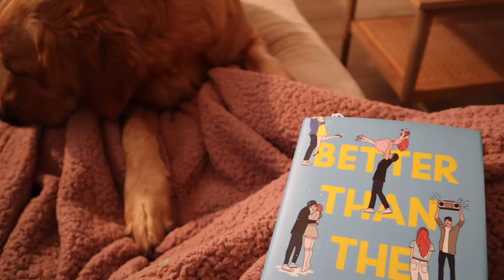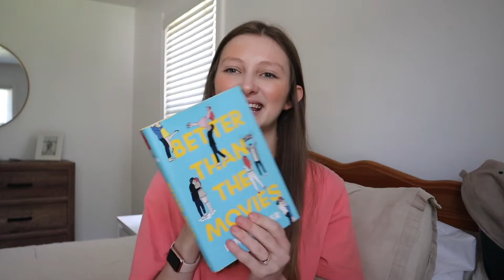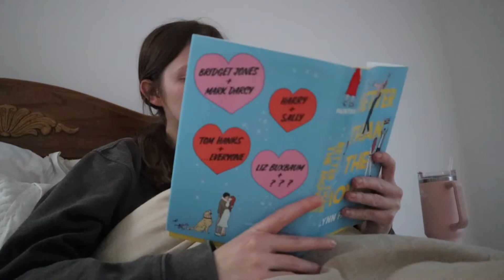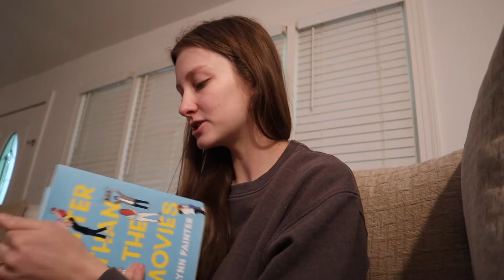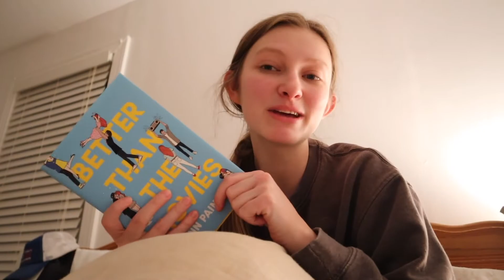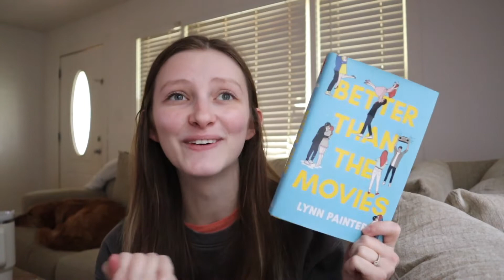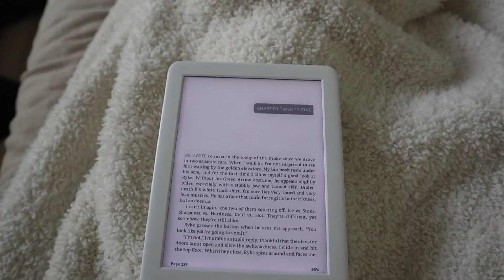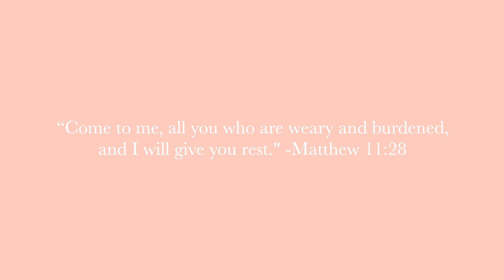READING HALEY PHAM'S 5 STAR READS | my thoughts & reviews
I’m so so excited about this video!!! In today’s video, I read @haleypham's 5 star reads!! I pick 5 books to read throughout the vlog and take you along and share my thoughts at the end! I also share my thoughts on some of the books I have already read that Haley Pham gave 5 stars to!! I hope you enjoyed!!

Things mentioned:
“Better Than The Movies” by Lynn Painter
“Addicted To You” by Krista & Becca Richie
“The Guest List” by Lucy Foly
“A Good Girl’s Guide To Murder” by Holly Jackson
“Mary Jane” by Jessica Anya Blau
“Daisy Jones & The Six” by Taylor Jenkins Reid
“Love and Other Words” by Christina Lauren
“Every Summer After” by Carley Fortune
“The Summer of Broken Rules” by K. L. Walther
“The Roughest Draft” by Emily Wibberley and Austin Siegemund-Broka
“Beach Read” by Emily Henry
“Reminders of Him” by Colleen Hoover
“The Love Hypothesis” byAli Hazelwood
“One True Loves” by Taylor Jenkins Reid
“Ugly Love” by Colleen Hoover
“The Summer I Turned Pretty” series by Jenny Han

Let me know if you want anything else linked :)

Mini tripod

TIMESTAMP:
00:00 welcome back!
01:15 the books I’m going to read!
03:15 reading better than the movies!
05:15 me raving about better than the movies
06:35 let’s read a thriller
07:10 I wanna be friends with Haley Pham
08:11 I hate thrillers
09:46 starting the addicted series!
10:18 this video took a turn
11:33 my thoughts on the books I read in this video!
16:11 books I already read that Haley gave 5 stars
20:02 I’d say this video was a success

I am Bethany and I’m so thankful you have decided to watch my video! I am from Alabama, and I got married last spring! I make faith content, like bible studies, on different books of the Bible, how to study the Bible, quiet time routines, and devotional chats. I also vlog a lot of my life. I do day in my life vlogs, productive vlogs, days in my life, weekend vlogs, married life vlogs, morning routines, and night routines. I also share about books quite a bit. Let me know if you would like to see any other kind of content or more wedding content, like wedding registry must haves or what I've learned since my wedding day.